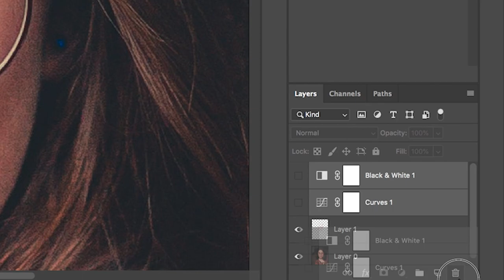Hướng dẫn xóa mụn dễ dàng